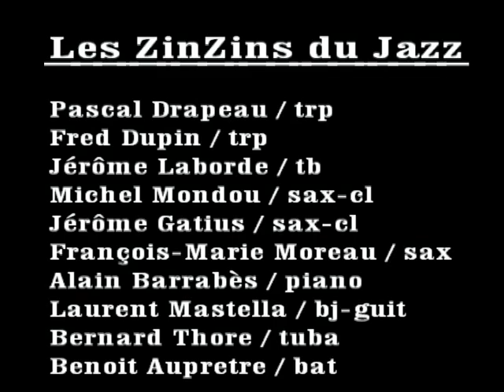Fred Dupin présente: Some Sweet Day par Les ZinZins du Jazz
Les ZinZins du Jazz joue le répertoire du McKinney's Cotton Pickers des années 20!!